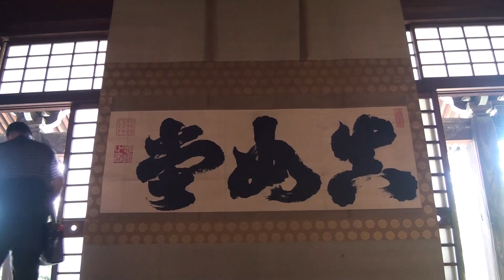一年に一度の宝物一般公開・京都真如堂-寺宝虫払会-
一年に一度の7月25日に真如堂の宝蔵に納められている寺宝を、本堂で虫干しする行事、"虫払会"が行われ、宝物の一般公開が行われる。「寒山拾得」「涅槃図」などをはじめ、寺宝約200点が公開される。
目の前で貴重な寺宝が鑑賞出来るとあって、多くの参詣者が訪れる。

n Shin-nyodo, an "Jiho-mushibaraie" is hold on July 25 once a year.
It is an event which treasure of the temple dedicated in treasuary is aired in Hondo.
General viewing of a treasure is then performed.
"Knzan Jittoku", "Nehan-zu (Nirvana's portrait)", etc. about 200 treasures are exhibited.
It is an opportunity which can appreciate precious treasure of the temple very
close, many visitors visit.

「KYOTOMOVIE」にアップロードされている動画の改ざんや、京都市観光協会の許可なく商用・営利目的で利用することを禁じます。